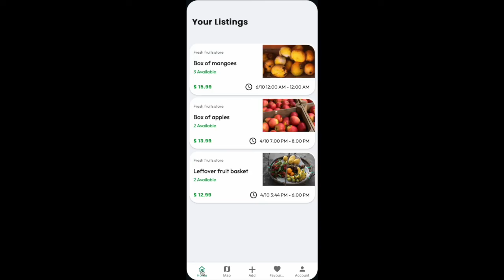SnackSavers app demo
This is a demo of the SnackSavers app.

SnackSavers is a platform that lets restaurants and bakeries list and sell surplus food at reduced prices with the aim to mitigate costs and eliminate food waste

The startup is based in Sydney, NSW.